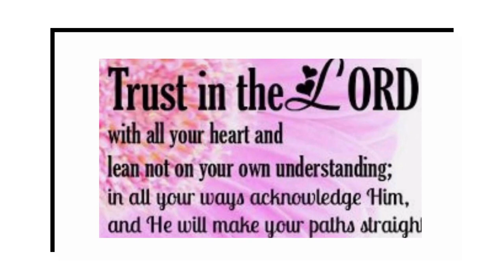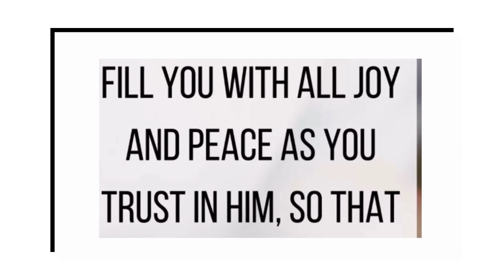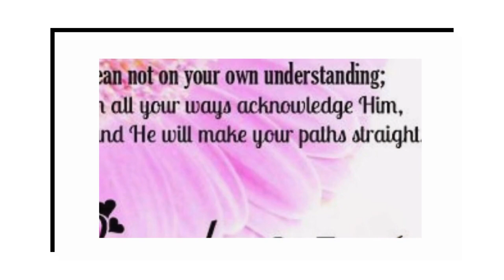Original La Di Dah Song with Scriptures Visual Meditation Aid to Power Up and Prosper Your Soul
So as songwriter and Empath, I often get a melody without words. Most times the words come with the download in my spirit but sometimes. When I say no words.  I generally humming it out.  I hope this little didi drops in your spirit and the scriptures resonate in your sou.  As the entrance of the God's Word gives light and may you arise and shine giving glory to God as you move through this day.